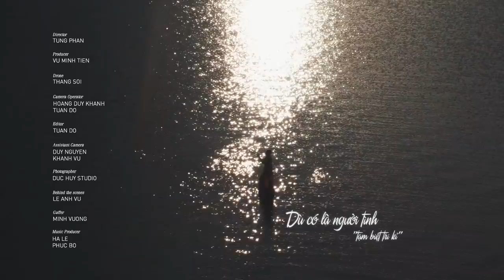[Full HD] Dù Có Là Người Tình (Tạm Biệt Tri Kỉ) - Phương Thanh